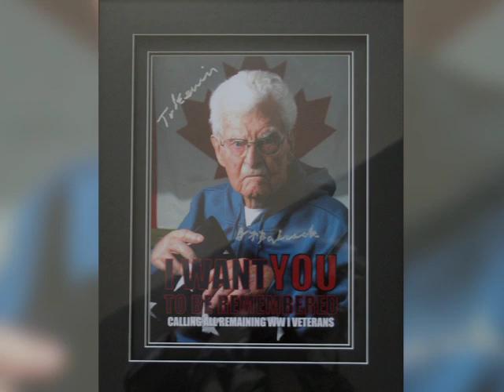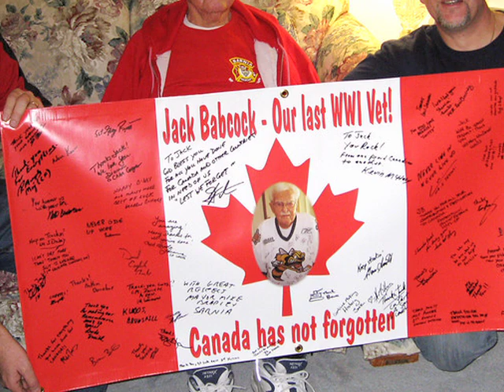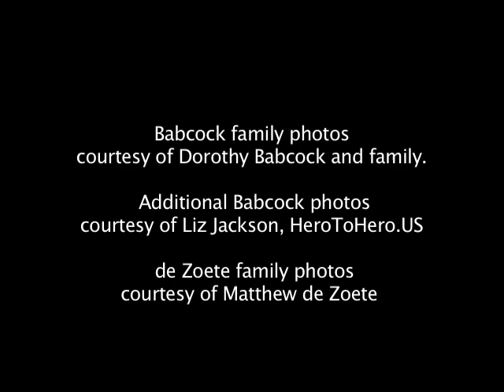The Day Jack Babcock Died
Matthew de Zoete from Hamilton, Ontario wrote this tribute to Jack Babcock on February 18th. 2010, the day that Jack passed away.
I met Matthew in June of 2010 when he performed at Artwalk in Sarnia, Ontario.
It was the anniversary of D-day and he performed his song titled "Remembrance Day". We then collaborated to make a video of Remembrance Day which we presented in time for Remembrance Day in November 2010.
It was at the official unveiling of that video where Matthew learned that we had had the privilege to meet Jack Babcock and his wife Dorothy. Jack and Dorothy had welcomed us into their home and they wholeheartedly supported the troop morale efforts of Hero To Hero. Matthew then played this song for us. The song reflects the loss of another generation. Dorothy Bacbock was kind enough to share some of her personal family photographs for this video. Additional photos of Jack and Dorothy are courtesy of Liz Jackson, Founder of Hero To Hero. Also included are family photographs of Matthew's, as this song is not just about Jack but also about the fact that we all lose family and friends to time and some day it will be our turn.
Kevin McHarg
Hero To Hero Team Canada